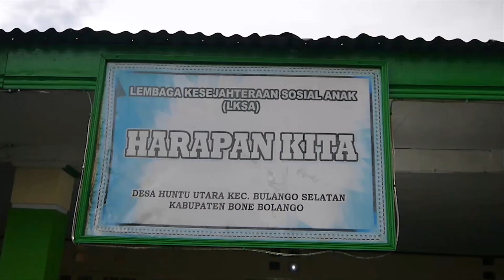NasDem Gorontalo Bantu Korban Kebakaran Di Panti Asuhan Harapan Kita